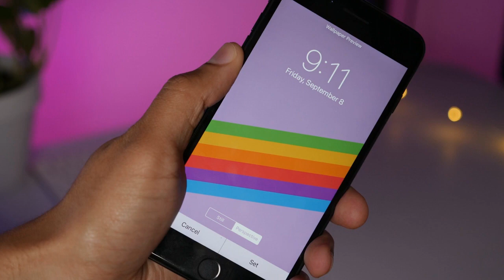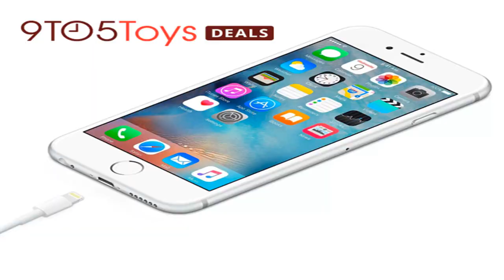Apple’s big iphone x event is tomorrow, what are you most excited for? [poll] by BuzzFresh News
Apple’s big iphone x event is tomorrow, what are you most excited for? [poll]